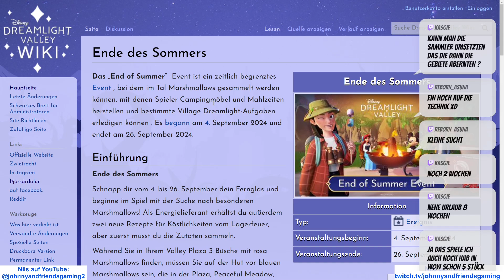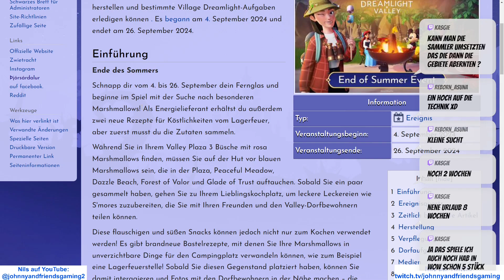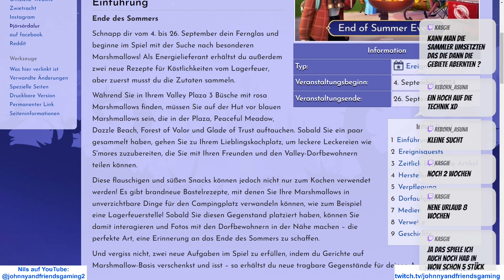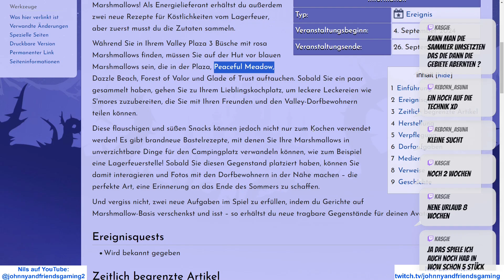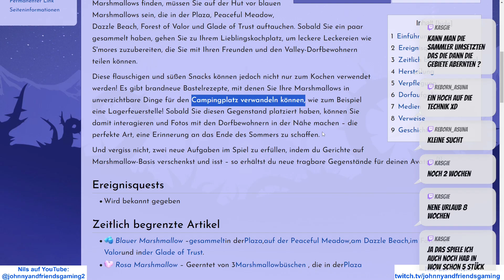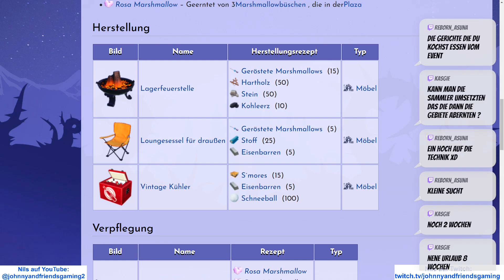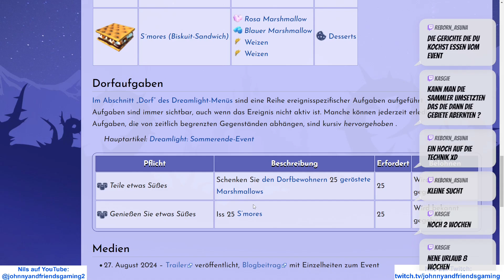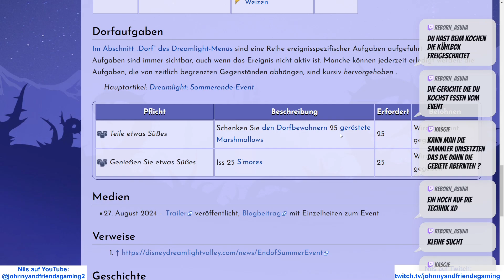764b Alle Infos! SO GEHTS: End of Summer Event 🙂 Disney Dreamlight Valley Smores Marshmallow deutsch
764b Alle Infos zum End of Summer Event 🙂 Disney Dreamlight Valley Smores Marshmallow deutsch 🙂🙂 mein Twitch Account

Meine Gaming Freunde:   @marekundjimmy5235   @FuchsEngel2341  @toad_ist_cool2022     @JohnnyAndFriendsGaming1   @Gaming_AlexYT  😀